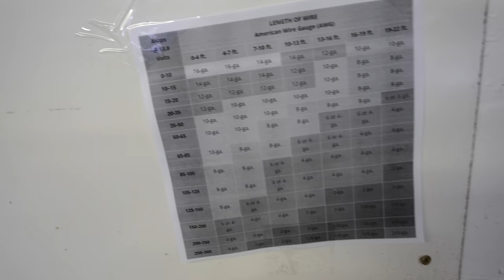Building the Brains of a Low Voltage System - Electric Hummer Conversion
Its time to wire up the 12 Volt System inside my Electric Military Humvee.
We've accomplished a LOT on the Electric hummer, our electric motor and drive train are installed, and now its time to get the electrical working. Every electric vehicle has a 12 volt system. Just like a gas powered vehicle. The 12 volt system runs the headlights, windshield wiper motor, and all the accessories. Only the electric motor runs off of the super high 450 volt batteries.

LARGE tool kit
Travel Tool Kit
Mega Tool Kit
Plastic Pry tools
Metal phone opening tool